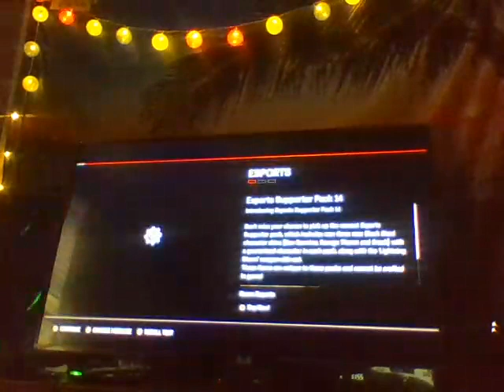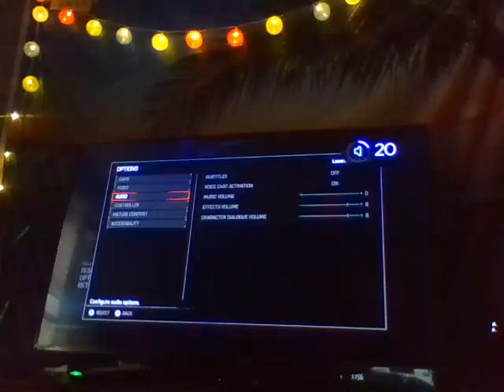EVERY GOLD IS THERE GEARS WAR 4 GAMEPLAY